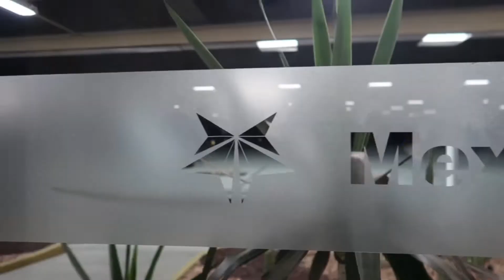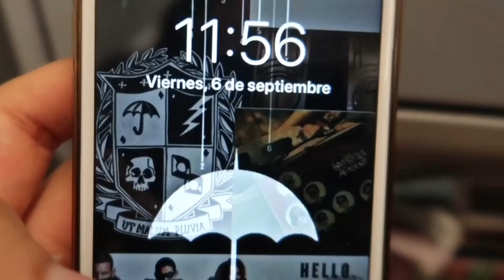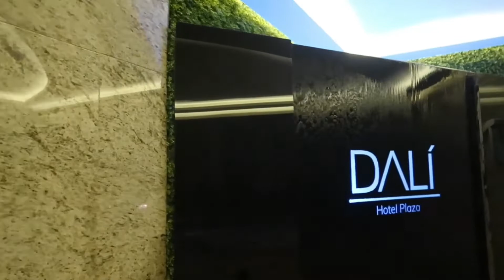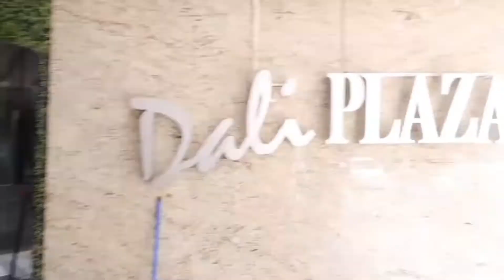¡VIAJAMOS A...!(Blog #1 parte 1)✈️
Correo electrónico